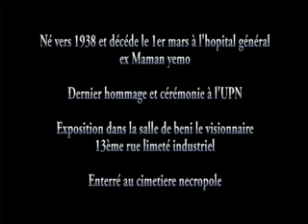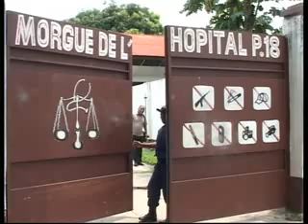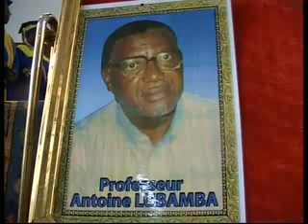Deuil Prof LUBAMBA 1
Funérailles du Prof LUBAMBA à Kinshasa